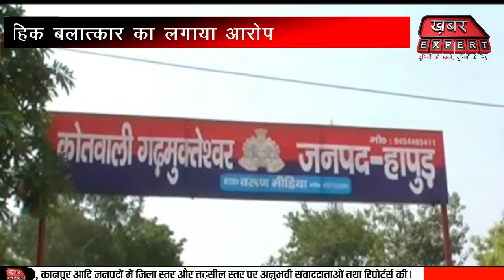Hapur : 13 वर्षीय दलित किशोरी के साथ सामूहिक दुष्कर्म, पुलिस ने 3 आरोपियों को किया गिरफ्तार...